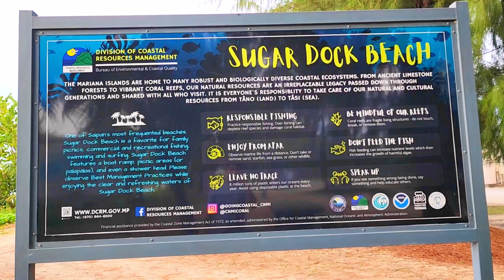Saipan Beautiful Island